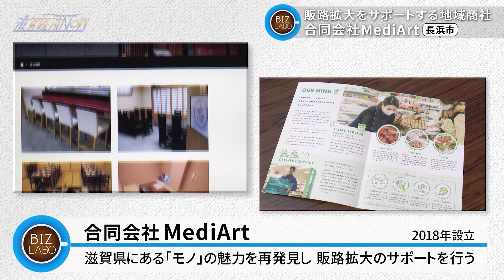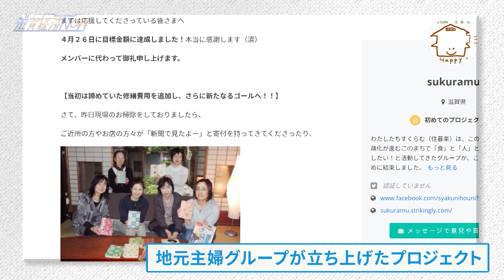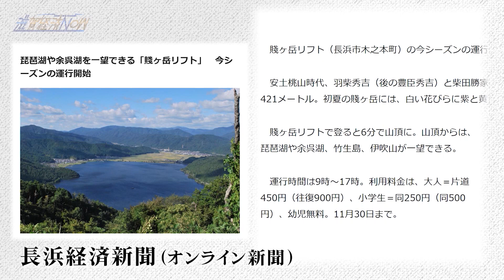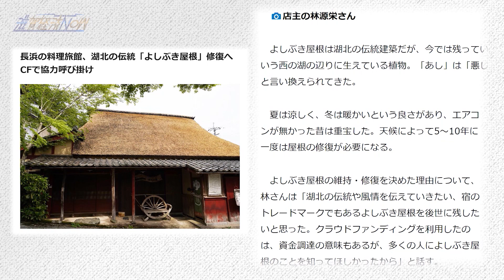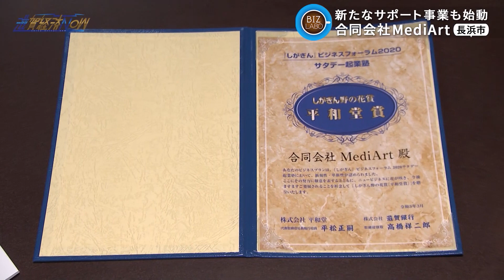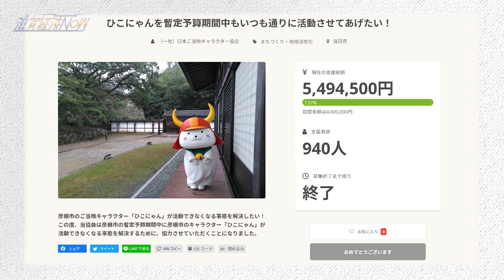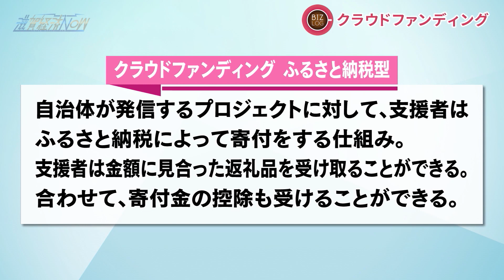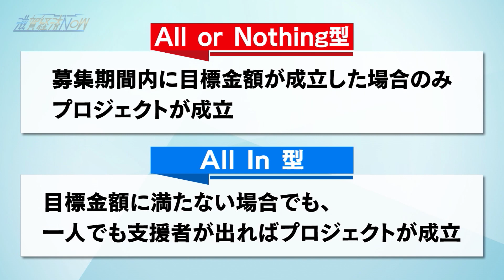何かを始めたいという人たちの夢や活動に寄り添い様々なコンテンツを利用し、サポートしている『合同会社MediArt』【滋賀経済NOW】2021年5月8日放送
00:00 オープニング
01:41 BIZラボ『合同会社MediArt』
17:37 BIZログ『クラウドファンディング』

今回のBIZラボは合同会社MediArt。
滋賀県長浜市木之本町。自宅を拠点に、地域の魅力を発見し、販路拡大のサポートをしているのが、「合同会社MediArt（メディアート）」の代表、植田淳平さん。
湖北エリアを中心に、広くは滋賀県全域、特化型地域商社として地域の魅力を発見し、販路拡大のサポートをしています。
活用しているのは様々なコンテンツ。例えばクラウドファンディングもそのひとつ、まだあまり周知されていない頃から手掛けていました。
今では、年間３０件にも及ぶプロジェクトを立ち上げサポートしています。
そして、オンライン上の新聞「長浜経済新聞」では地元・長浜市（湖北）の地域ニュースを独自に取材しWeb上に届けています。
編集長を務めるのは妻の睦美さん。夫婦二人三脚での活動です。
取材をすすめる中でいろんな課題を伺うこともあり、それが次へのビジネスの話になることも少なくないといいます。
そのほかにもパンフレットの制作やHPなどのWeb制作なども行っています。
現在は滋賀銀行による優れたニュービジネスへの取り組みを表彰する【「しがぎん野の花賞」　平和堂賞】を受賞したのがキッカケで、平和堂とコラボした最新のプロジェクトも動き出しているとのこと。
何かを始めたいという人たちの夢や活動に寄り添い、「最初の一歩」をしっかりと踏み出せるよう、様々なコンテンツを利用してサポートしている合同会社MediArt。その活動に注目ください！

今回のBIZログは『クラウドファンディング』。
最近は、よく聞く言葉になりましたが・・・ここでおさらい。
クラウドファンディングは、インターネット上のサイトで、「こんな事をやりたい」と自分の夢や活動を発信したプロジェクトを発表、それに賛同してくれる不特定多数の人からプロジェクトを遂行するための資金を集めるという仕組みの事。
今では広く浸透し“新たな資金調達の仕組み”となりつつあります。始まりは２０００年ごろ、アメリカで。日本で始まったのは、２０１１年。
当初は東日本大震災の復興支援という形で広がり、徐々に浸透していきました。
そして一言でクラウドファンディングといっても実は６つのタイプがあるとのこと、番組で解説します！

2021年5月8日放送